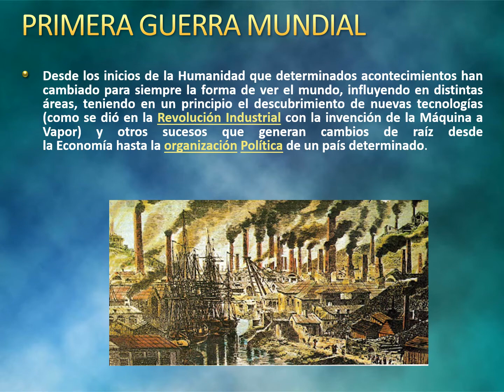ICENL 6° HISTORIA UNIVERSAL CONTEMPORANEA S2 05-07-2020